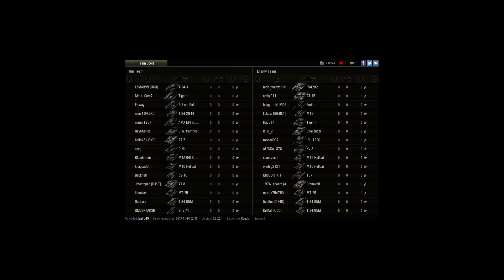AT-7 / 3,8K damage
Player: ballo45 [-GNP-]